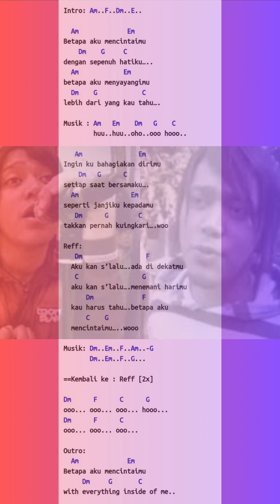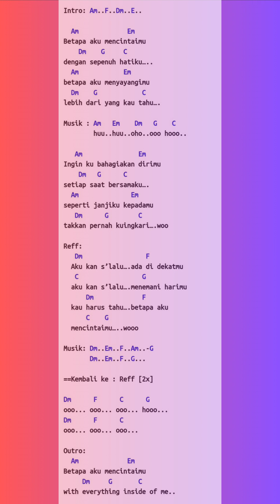Betapa Aku Mencintaimu ~ Vagetoz _chord dan lagu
Betapa aku mencintaimu
Dengan sepenuh hatiku
Betapa aku menyayangimu
Lebih dari yang kau tahu
Uh-uh-hu-uh
Oh-ho-oh-oh-ho-oh
Ingin kubahagiakan dirimu
Setiap saat bersamaku
Seperti janjiku kepadamu
Takkan pernah kuingkari, wo
Aku 'kan s'lalu ada di dekatmu
Aku 'kan s'lalu menemani harimu
Kau harus tahu
Betapa aku mencintaimu, wo-ho-oh
Kau harus tahu
Betapa aku mencintaimu, ho-oh
Kau harus tahu
Betapa aku mencintaimu, wo-ho
Oh-oh-oh, oh-oh-oh
Oh-oh-oh, ho-oh-ho-oh
Oh-oh-ho, oh-oh-oh-ho
Betapa aku mencintaimu
With everything inside of me